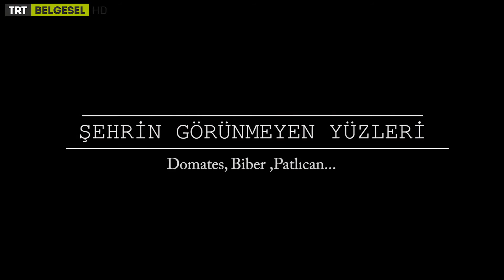Şehrin Görünmeyen Yüzleri | 2. Bölüm Fragmanı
İstanbul'da saat 23.00. Şehir uykuya dalmaya hazırlanıyor. Ancak güne yeni başlayan bir yer var. Bayrampaşa Meyve-sebze Hali.
15 Milyon İstanbullunun gıda ihtiyacını karşılamak için çalışan binlerce kişi...